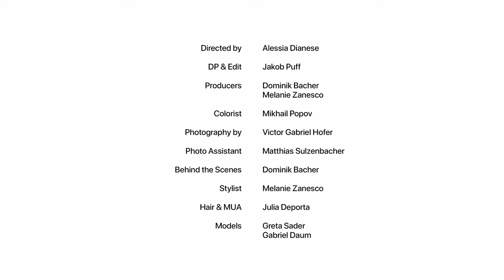A Childhood Symphony | Maximilian FW23 Campaign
Castles in the sky, paper planes, hide and seek. Tingling rays of sunshine on the skin and tiny dancing feet dripping in puddles. Familiar scents, a soothing feeling - moments of happiness rooted in our childhood. Let us take you by the hand and guide you through our Fall/Winter 2023 collection - A Childhood Symphony.

Directed by Alessia Dianese
DP & Edit: Jakob Puff
Producers: Dominik Bacher, Melanie Zanesco
Colorist: Mikhail Popov
Photography by Victor Gabriel Hofer
Photo Assistant: Matthias Sulzenbacher
Behind the Scenes: Dominik Bacher
Stylist: Melanie Zanesco
Hair & MUA: Julia Deporta
Models: Greta Sader, Gabriel Daum

Special Thanks to Cavallino Bianco and Mastertent.